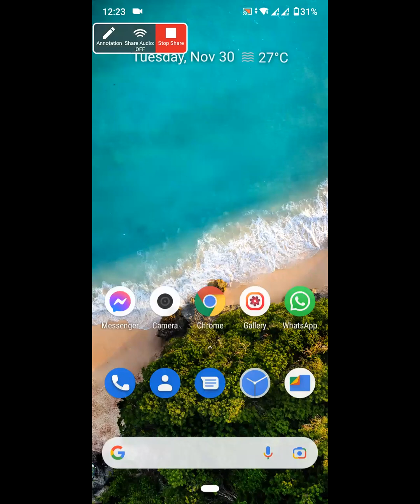09. MATH CLASS_November 30, 2021